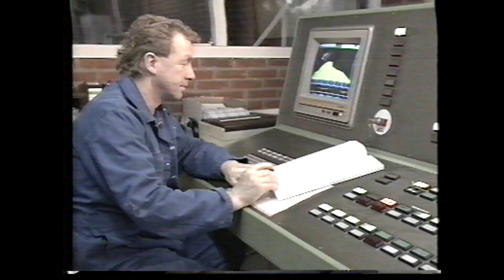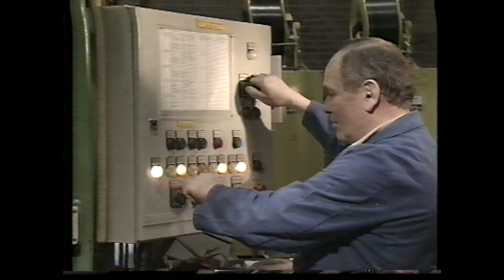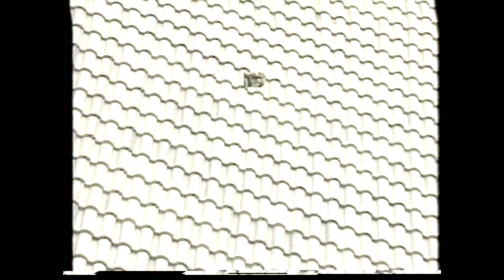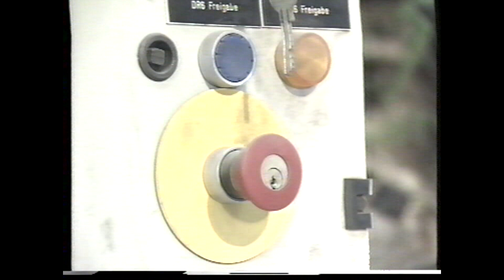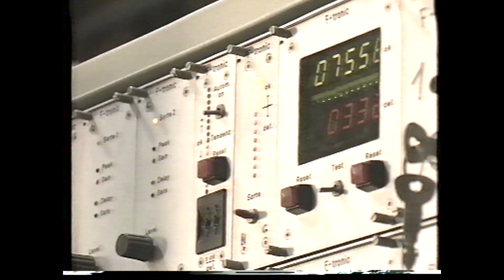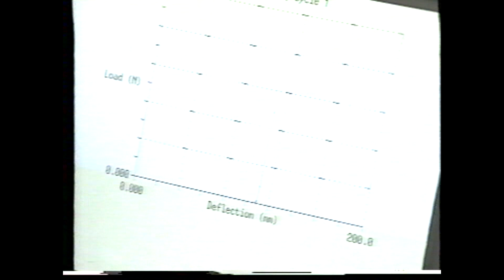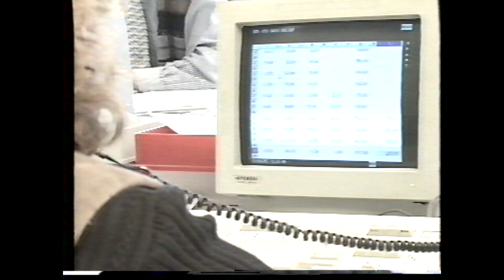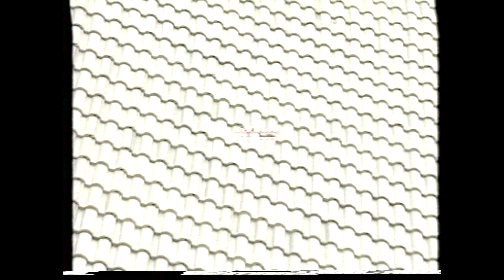Redland Dakproducten 1995 Voor mensen door Mensen introductiefilm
Een introductiefilm over Redland Dakproducten uit 1995. Een onderneming van Reland Plc.
Redland Plc is overgenomen door Lafarge SA. De naam van het bedrijf was vervolgens Lafarge Dakdproducten en nog later Monier.